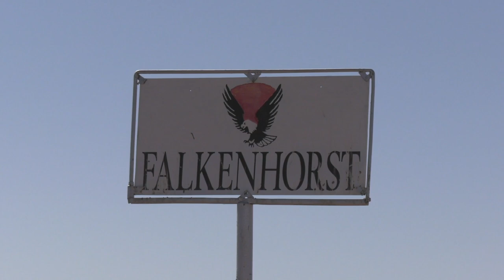Springbockpirsch in Namibia - PareyGo Classics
Namibia bietet zahlreiche Jagdmöglichkeiten in unterschiedlichen Landschaften und auf verschiedene Wildarten. Ein Ziel für zahlreiche Auslandsjäger jedes Jahr ist die Farm mit dem Namen Falkenhorst. Im südlichen Teil Namibias gelegen gehört sie der Familie Fechter. Begleiten Sie eine Gruppe Freunde, die in der staubtrockenen Landschaft auf Springböcke pirscht.